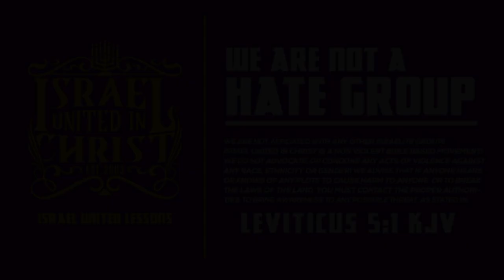A Ox Knows Who It Belongs To Why Doesn't Israel?